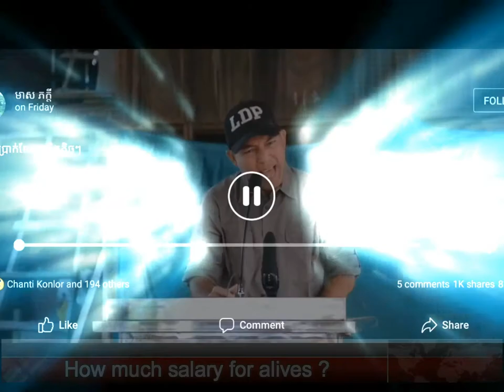ជីវិតរស់នៅដែលថ្លៃថ្នូរ​​ ដែលពលរដ្ឋខ្មែរត្រូវតែចូលរួមធ្វើទាំងអស់គ្នា​ ដោយលោកពូ ខឹម វាសនា​ ២០២០